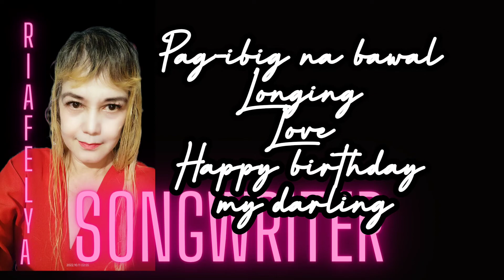pag-ibig nga Naman, longing, love, happy birthday my darling (my own song/lyrics)